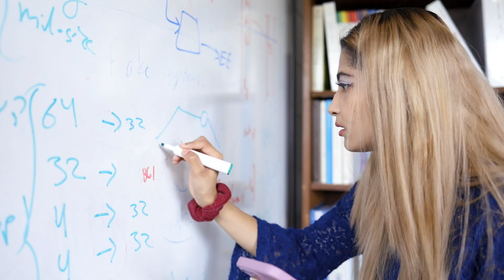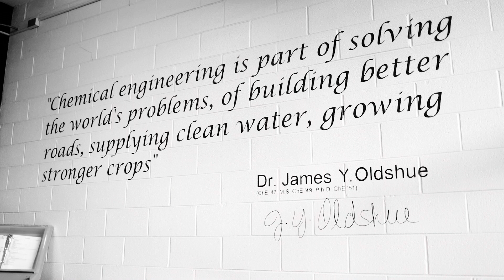‘That’s the Goal’: Turning Research into Real-World Impact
Pulkita Jain (CHE ’22) came to the United States because she wanted to conduct research, but she wasn't sure if research would be her path forward. She got those answers and much more at Illinois Tech, where she learned about the importance of real-world lab experience and how it could change her career—and the future of Type 2 diabetes research and treatment.